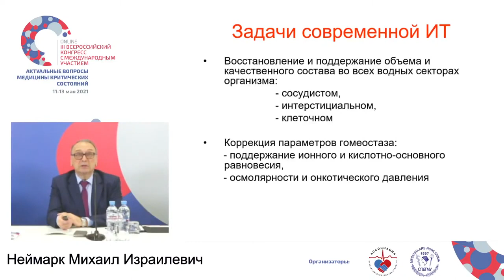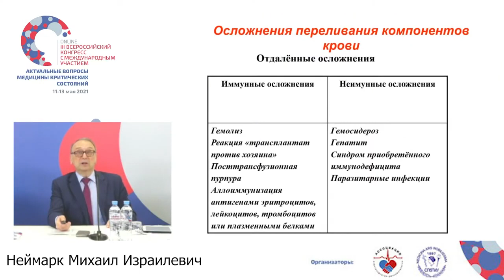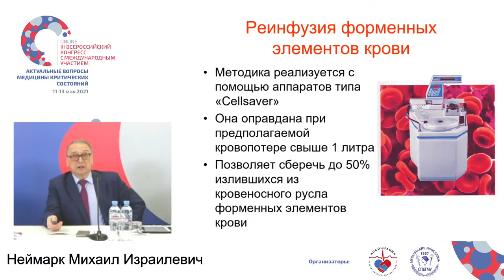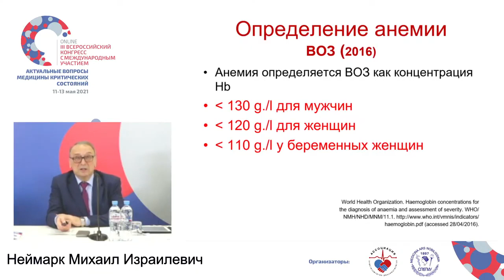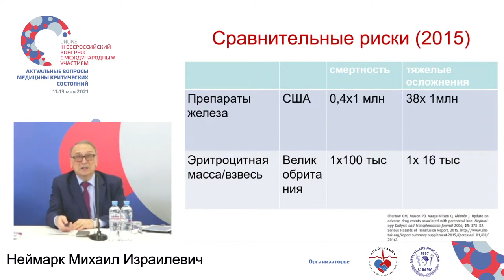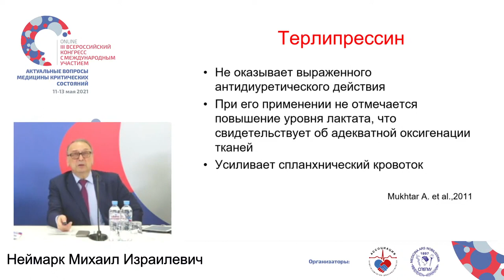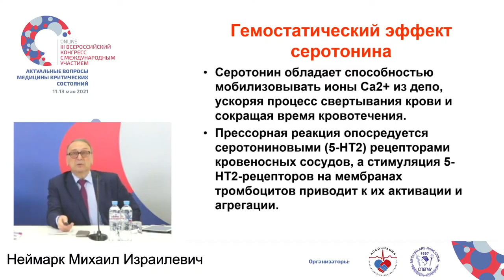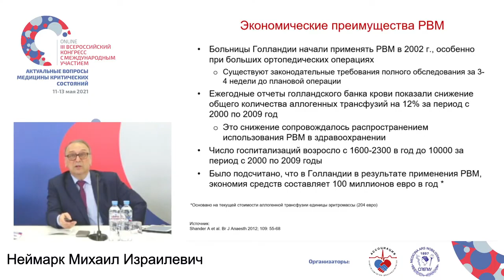Индивидуальный подход к гемотрансфузии Неймарк М.И.